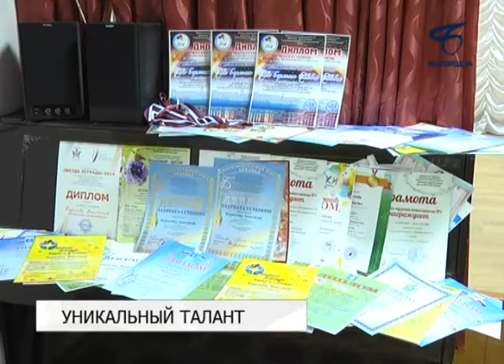Школьница из Белгорода заслужила в Петербурге сразу четыре награды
Белгородка Настя Курилова выиграла Международный конкурс-фестиваль детского и юношеского творчества «На берегах Невы». Состязания молодых талантов проходили в Санкт-Петербурге с 1 по 3 ноября и собрали сильнейших участников из России и стран ближнего зарубежья. Настя победила сразу в четырёх номинациях.